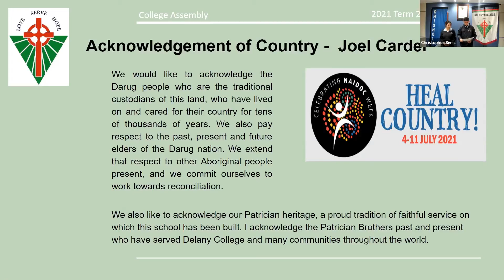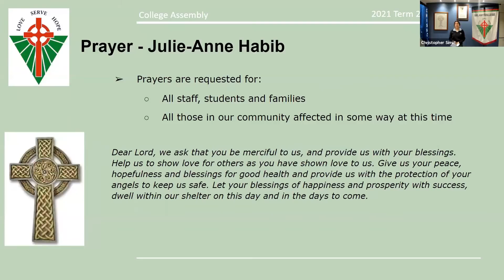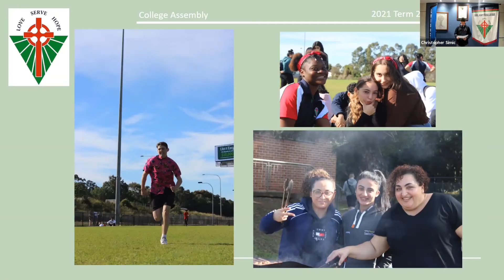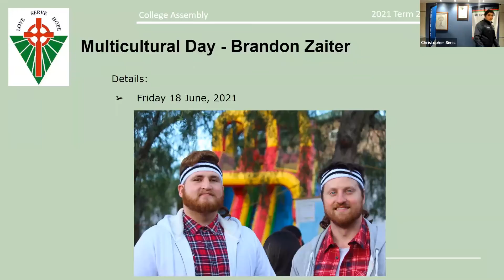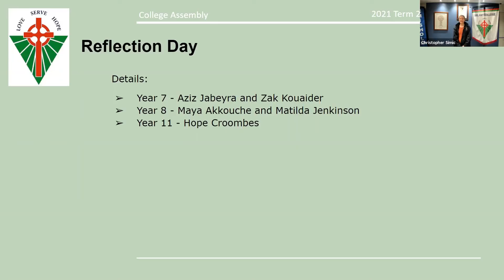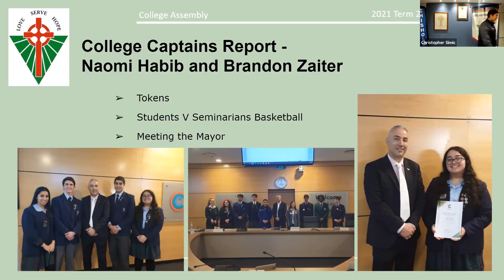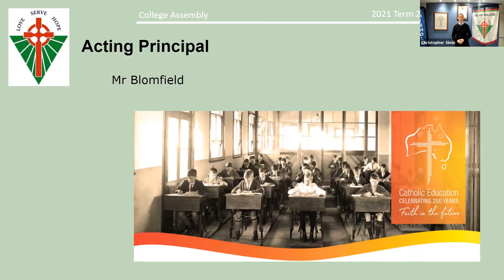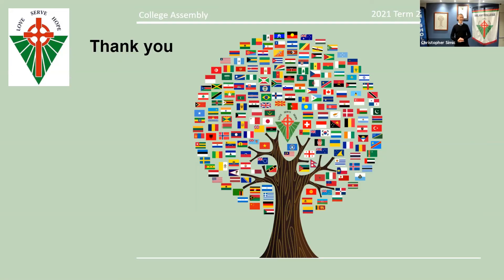Delany College Virtual Assembly Term 2 Week 8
This weeks assembly was hosted by the Chisholm house.